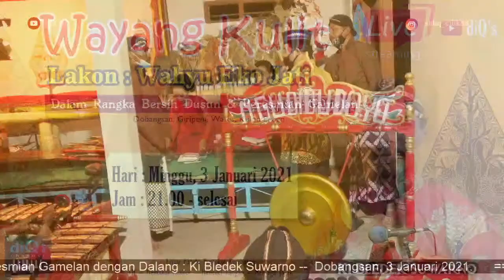Live Wayang Kulit Ki Bledek Suwarno lakon Wahyu Eko Jati | Bersih Dusun dan Peresmian Gamelan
dalam Rangka Bersih Dusun dan Peresmian Gamelan di Dusun Dobangsan
Giripeni, Wates, Kulon Progo, Yogyakarta